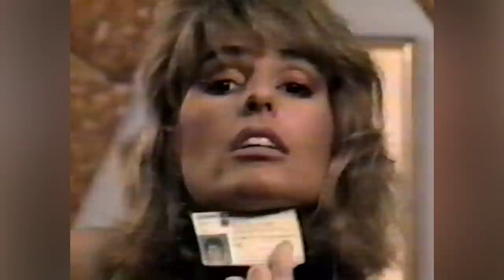Was Ist Mit Der Originalbesetzung Der Addams Family Passiert?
Liebe finden an einem etwas anderem Filmset. In die Armee eintreten, um der Vergangenheit zu entfliehen. Und zum Namensgeber eines ganzen Theaters werden. Nach The Addams Family blieb das Leben für die Originalbesetzung mysteriös und unheimlich.

John Astin war vielen Zuschauern ein bekanntes Gesicht, bevor er Gomez Addams spielte. Er hatte denkwürdige Auftritte in „The Twilight Zone“ und „The Donna Reed Show“, bevor er in seiner eigenen Serie „I’m Dickens, He’s Fenster“ gecastet wurde, die von 1962 bis 1963 32 Folgen lang lief.

Die Addams Family öffnete Astin viele Türen, da er später in The Phyllis Diller Show, Night Gallery und Night Court auftrat. Er wiederholte auch die Rolle von Gomez in dem Halloween Fernsehfilm von 1977 mit der New Addams Family.

Im Jahr 2002 begann Astin Schauspiel und Regie an seiner Alma Mater von Johns Hopkins zu unterrichten, als er Direktor der Abteilung für Theaterkunst und -studien und Homewood Professor of the Arts wurde. Ihm wird die Wiederbelebung der Theaterabteilung der Universität zugeschrieben, und das Campus-Theater wurde sogar nach ihm benannt.

John Astin | 0:00
Carolyn Jones | 1:01
Jackie Coogan | 1:59
Ted Cassidy | 2:56
Marie Blake | 4:15
Ken Weatherwax | 5:00
Felix Silla | 6:00
Parley Baer | 6:59
Eddie Quillan | 7:56
Vito Scotti | 8:46
Rolfe Sedan | 10:05
Lisa Loring | 10:46